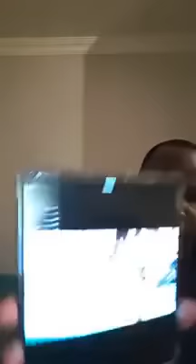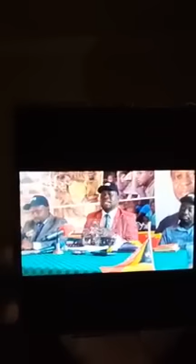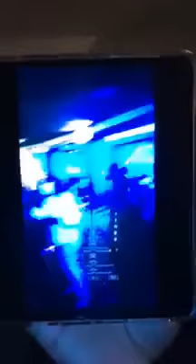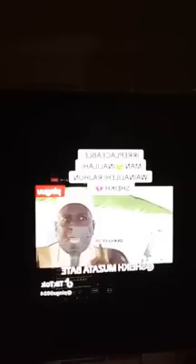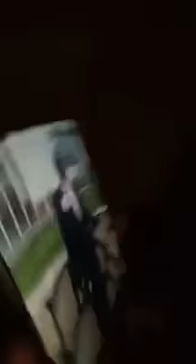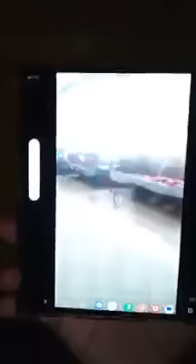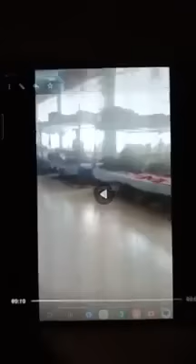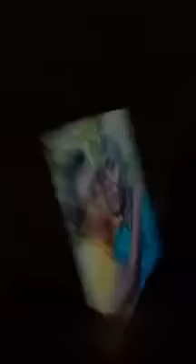JUST IN😳: Finally M7 orders release of all NUP political prisoners - Fred